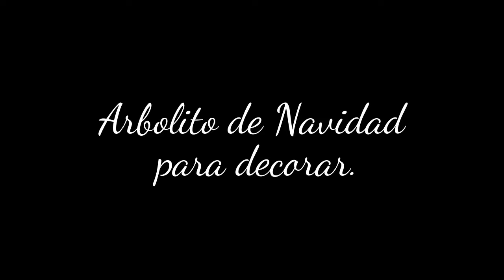Arbolito de Navidad para decorar.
Arbolito de Navidad para decorar hecho con una botella cartón, escarcha o guirnalda verde.